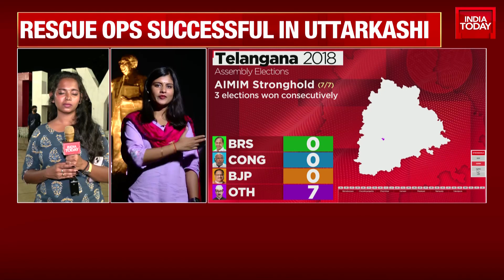Countdown To The Telangana Elections Begins: High-Octane Political Battles Ahead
The state of Telangana is set for a historic election day following an exhaustive campaign by all political parties.
The high-octane campaign for the November 30 Telangana Assembly polls ended at 5 pm on Tuesday, after witnessing the longest poll season compared to the other four states-Mizoram, Madhya Pradesh, Chhattisgarh, and Mizoram- where elections were already held.